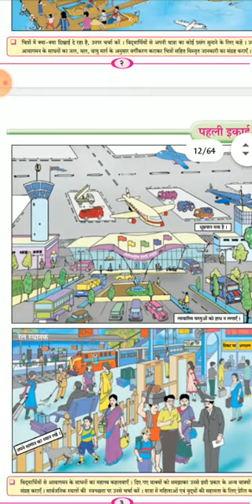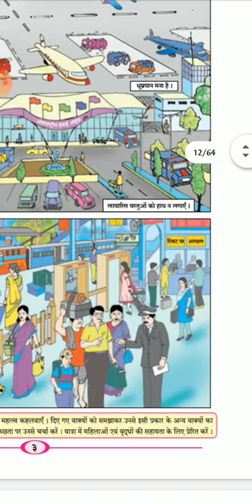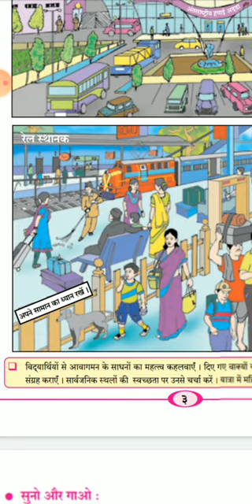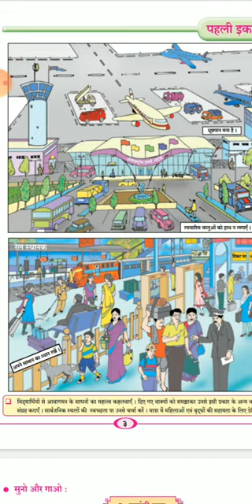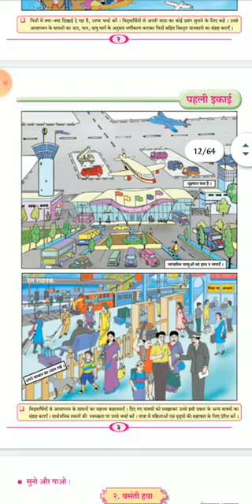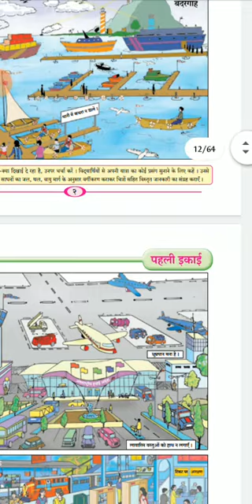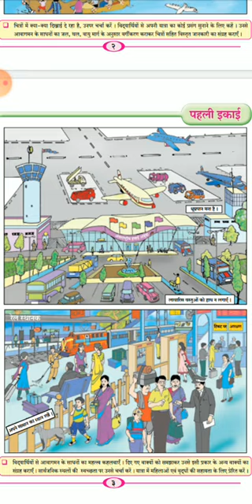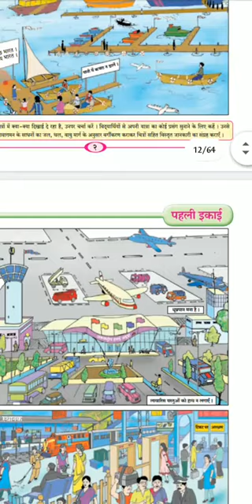17 8 2020 Hindi part 2 8 15am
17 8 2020 Hindi part 2  8 15am